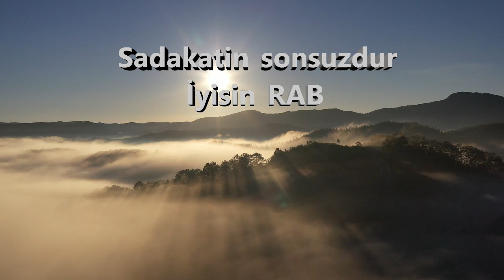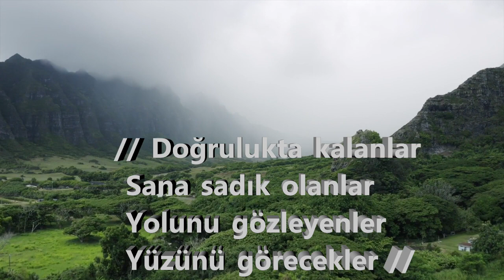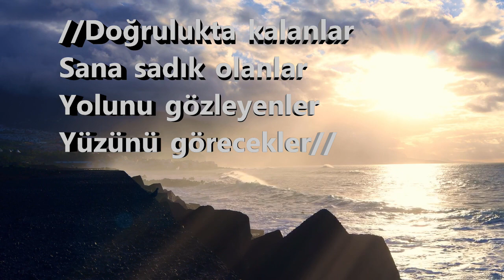Doğrulukta kalanlar Yüzünü Görecekler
Gözlerimin görmediği
Yüreğimin bilmediği
Aklımın almadığı kadar
Yücesin RAB

Sevgin eşsizdir
Tez öfkelenmezsin
Sadakatin sonsuzdur
İyisin RAB

//Doğrulukta kalanlar
Sana sadık olanlar
Yolunu gözleyenler
Yüzünü görecekler//

Yargıların adildir
Galip olansın
Koruyan, kollayan
Güçlüsün sen

Merhamet gösteren
Sevgisi bitmeyen
Lütfu azalmayan
Babasın RAB

//Doğrulukta kalanlar
Sana sadık olanlar
Yolunu gözleyenler
Yüzünü görecekler//